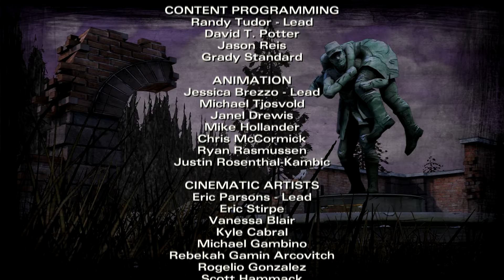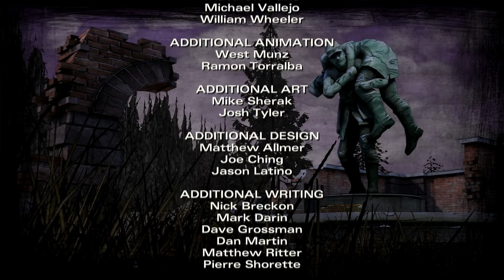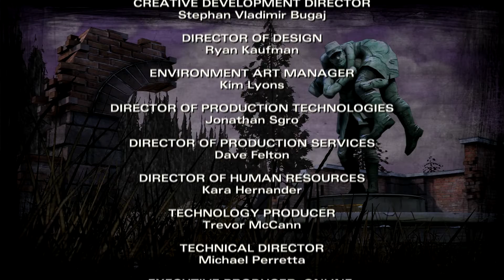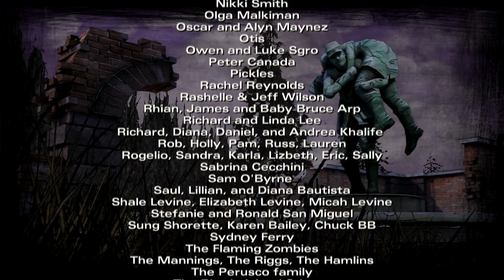The Walking Dead [Season 2 - Episode 4] (Part 6) - Natural Balance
When we last left off, Clementine and the group were in the middle of their daring escape. Behind them, what's left of Carver's crew...straight ahead and around every corner, death, and devastation. It's looking grim for this dysfunctional group but there is still hope..even while they live Amid the Ruins!

Watch the beginning of this episode for an episode three recap!